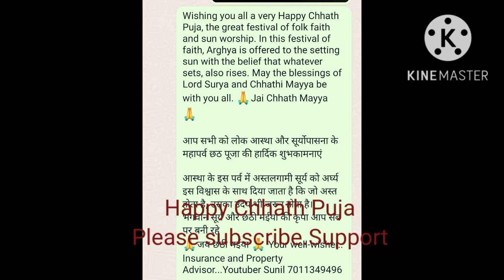🙏 Happy Chhath Puja Mahotsava 🏡🙏All YouTube Family Members ..by Suryansh and Subhanshi